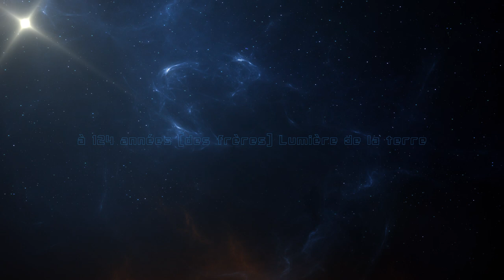20e Festival du 1er court métrage de Pontault-Combault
Bande annonce du 20e Festival du 1er court métrage de Pontault-Combault au cinéma Apollo, les 11, 12 et 13 octobre 2019 - entrée gratuite.
Conception et réalisation de la bande annonce : Tiburce
musique aditionnelle Tiburce
bande son et musique déposées à la SACEM le 16 septembre 2019 sous le N°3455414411.